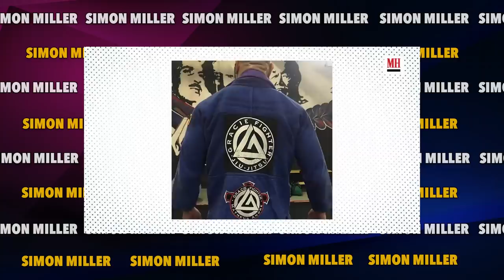Reacting To Dave Bautista’s Training, Diet And How He Stays JACKED!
Dave Bautista is a former 'WWE Superstar', and now a huge Hollywood star. Throughout all of this he has also been TONKED so what does he do to stay in shape? Well, getting it written into his contract that he has to eat at least every 4 hours is one way. Honestly... There's more, though, and let's get into it.